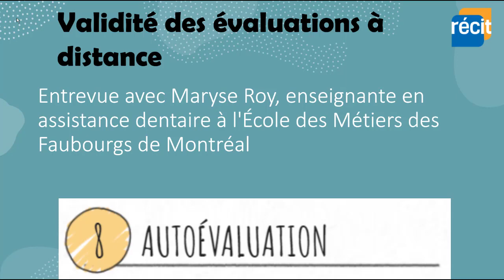L'AUTOÉVALUATION FP Validité des évaluations à distance